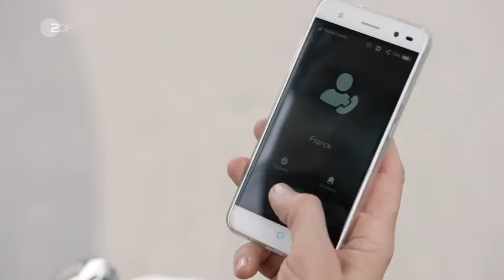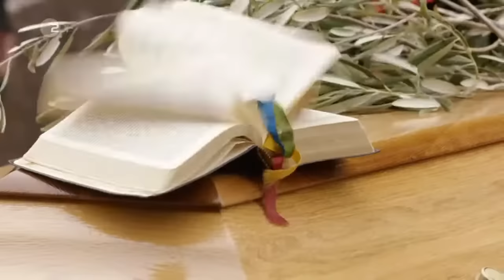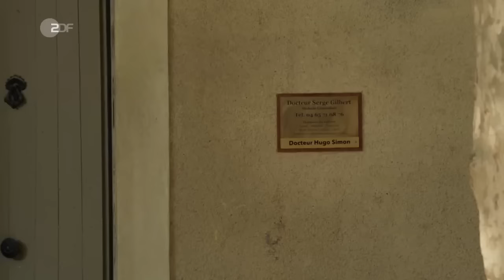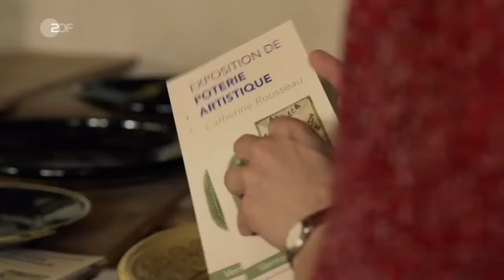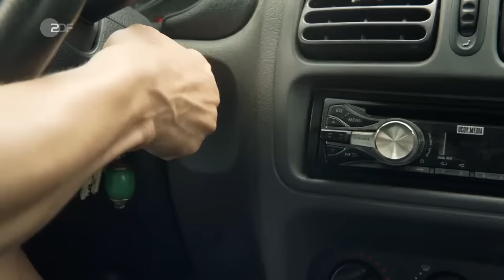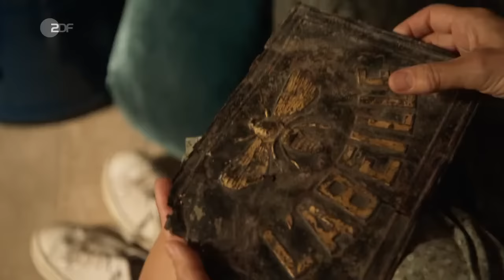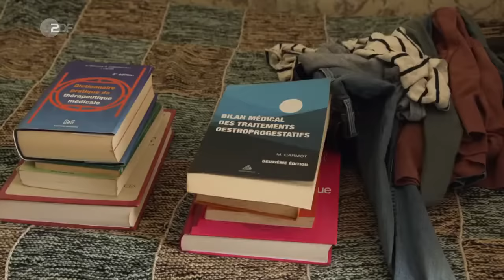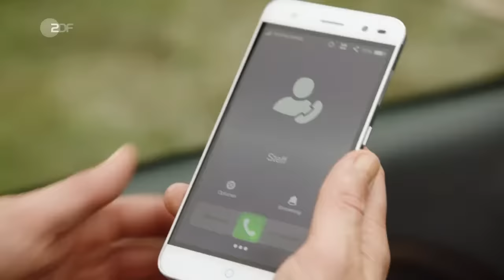Ein Tisch in der Provence - Ärztin wider Willen